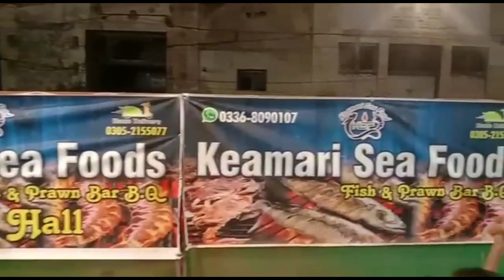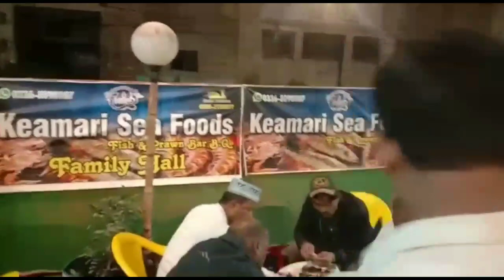Keamari Sea Food ( King Chef Shahid Jutt G.A Pakistan )